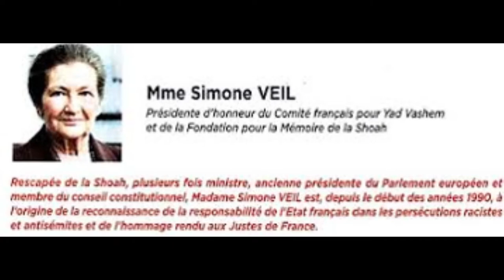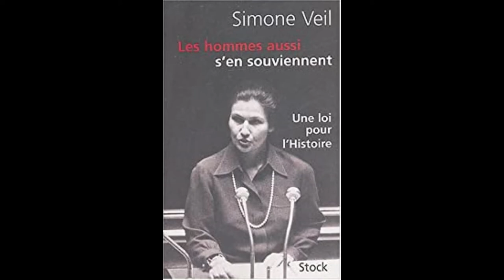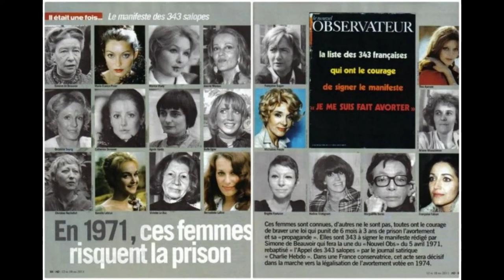Le Potager de la Fantaisie , Marie Renzini parle de Simone Veil et de Marceline Loridan Ivens